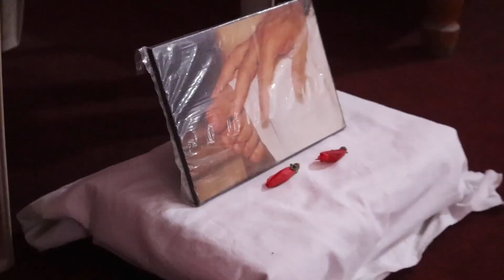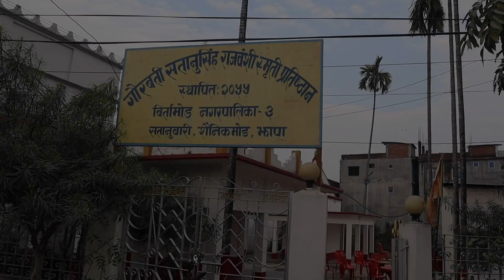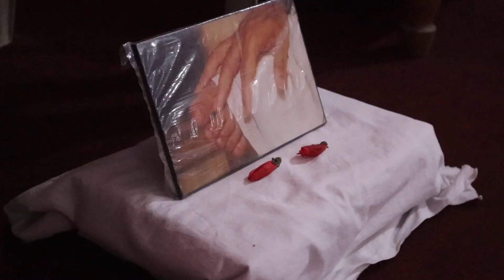MEDITATION CAMP IN BIRTAMODE NEPAL | BHAKTI Meditation Center | Swami Dhyan Jagaran | EP 19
Pranam 🙏
Our  Beloved Family .

Stay Updated! 🔔

Sscian Films
Osho Meditation Camp Series
Episode -19

Directed & Edited By Swami Subash Chandra
DOP By Sscian
Chief Executive Producer By Maa Prem Sunila
Meditation Camp Facilitator By Swami Dhyan Jagaran

Special Thanks To:
Krishna Swami jee
Pratima Maa jee
Swami Dhyan Jagaran
Osho Bhakti Family Birtamode , jhapa
All Osho Sannyasin

U R Z A A   P R O D U C T I O N